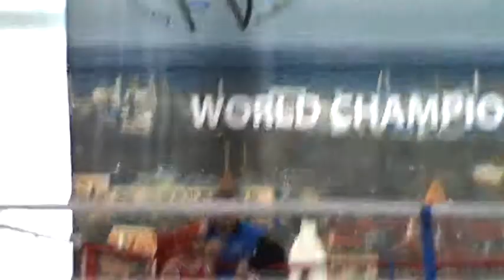M2U00581.MPG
Чемпионат в Маарду